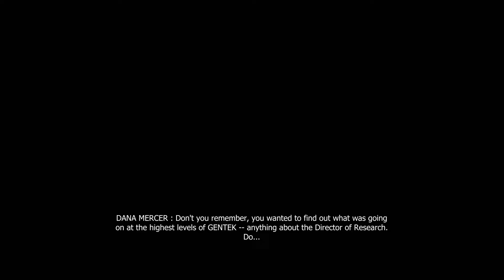Prototype - PS4 Gameplay